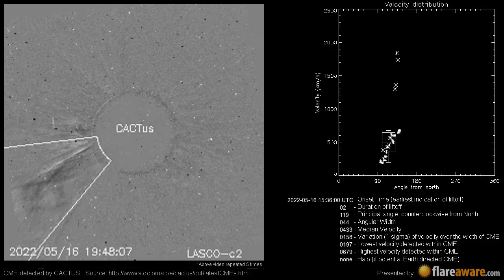A Non Earth directed CME at 2022-05-16 15:36:00 UTC